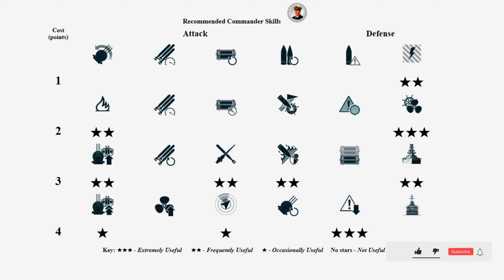Destroyer Kitakaze on map Haven, 241k damage - World of Warships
Kitakaze: 241k damage, 3 ships destroyed - World of Warships
Kitakaze is a Japanese tier IX Destroyer.
The Kitakaze is part of the Japanese Destroyer line.
A V7 project destroyer. This ship was a further development of the Akizuki-class destroyers. Compared to her prototype, she had a higher speed and carried more powerful torpedo armament.

Battle Stats:
Version: 0.10.4
Server: NA
Time: 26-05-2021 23:34:28 EU TIME
Player: Littleflamexi
Ship: Kitakaze
Damage: 241742
Destroyed ships: 3
Map: Haven
Setting: Scottish rocks, tense gameplay.

Medals: 2
Main Caliber Medal, Support Medal,